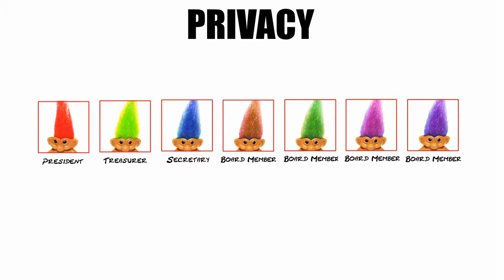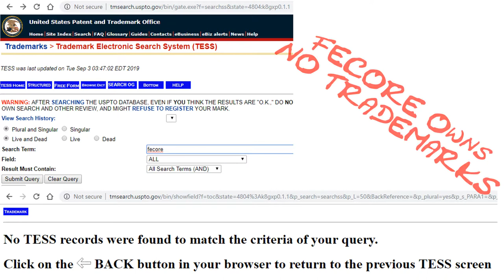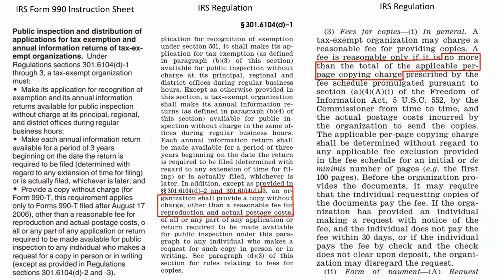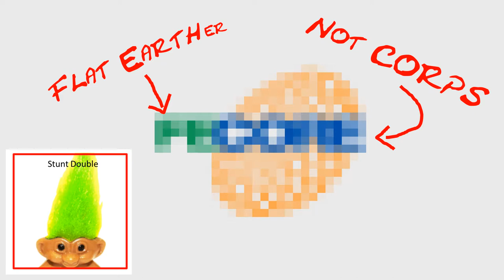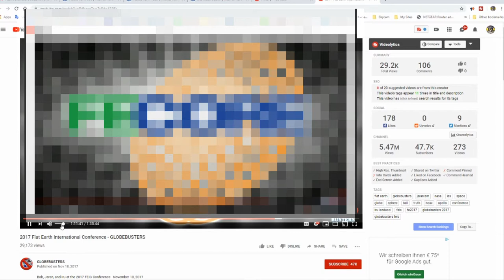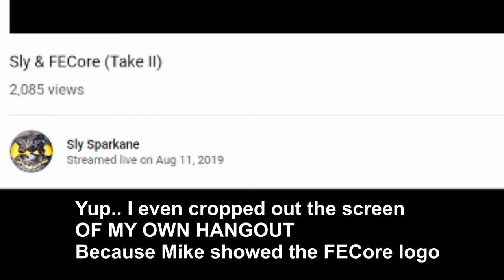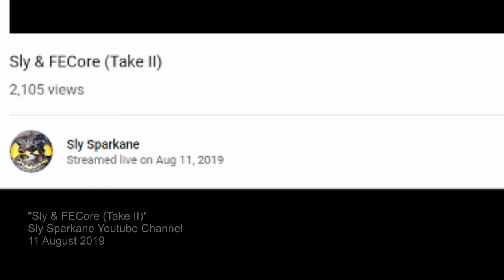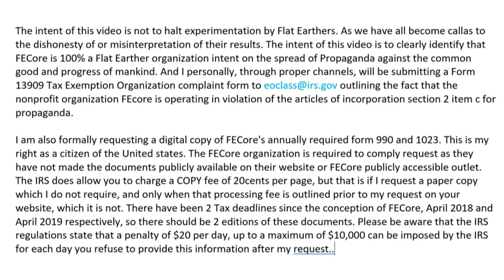FECore Directors Cut